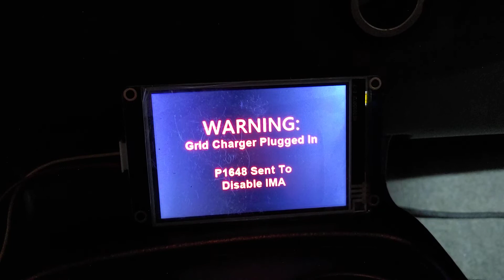LiDisplay Warning Screen at Key On of Grid Charger Connected